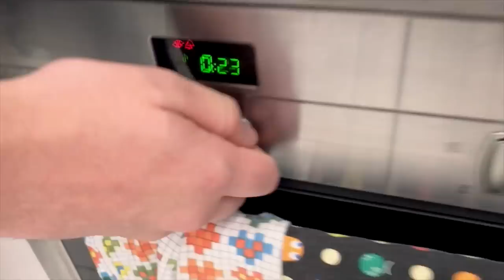Halloween Baking - MONSTER POPS!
Embrace the spooky Halloween spirit and get frickin' zazzed off an inhuman about of sugar with this recipe for MONSTER POPS! (recipe below)

~ RECIPE ~

Ingredients:

Filling:
2/3 cup of natural smooth peanut butter
2 tbsp sweetened condensed milk
1/2 tsp vanilla extract
1/2 tsp pumpkin spice
1/4 tsp salt

(pumpkin spice is 3 Tbsp ground cinnamon, 2 tsp ground ginger, 2 tsp ground nutmeg, 1 1/2 tsp ground allspice, 1 1/2 teaspoons ground cloves)

Coating:
1 cup white chocolate
1 tbsp coconut oil

Decoration:
Icing, food colouring, icing gel or WHATEVER YOU WANT TBH.

Baking instructions:

First, prepare the filling. In a medium bowl, stir all of the filling ingredients together, with a spatula or spoon. Stir until the mixture forms a very firm dough. Roll into small balls, and form these around the top of cake-pop sticks. Place on a tray lined with baking paper. Chill in the fridge whist you prepare the coating.

Coating: In a bowl rested over a bain-marie, melt the chocolate and coconut oil together, until mixed and liquified. Protip: you can dip the end of the sticks in chocolate so the balls stick to the sticks better.

Decorating: Dip the end of a stick into the melted white chocolate and spear one peanut butter ball with the choc-coated end. Dip the speared ball into the melted chocolate, and roll around to coat well. Repeat this with all the balls and chill for 30 mins.

Use icing to decorate like monsters!

These will keep in the fridge for a week.